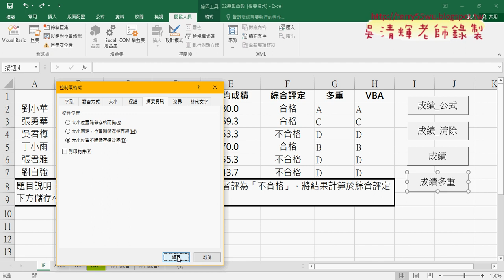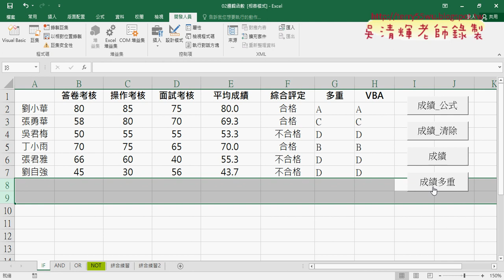04 自訂成績函數與按鈕不變形